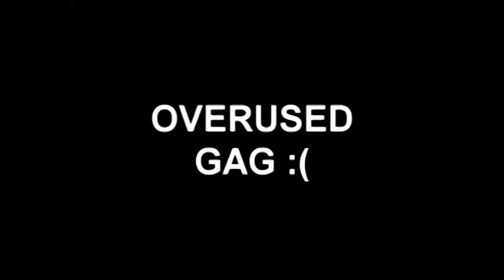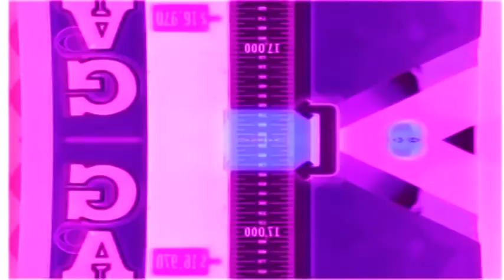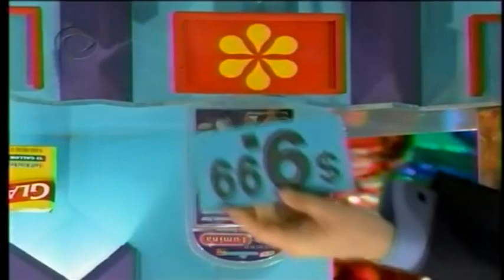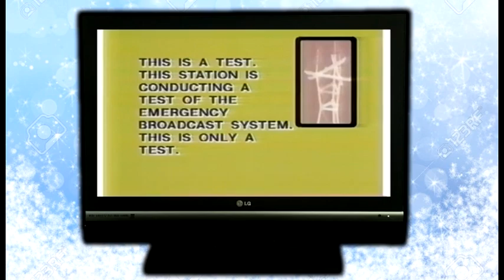The POOP is Right - Christmas 2018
Well, this is it folks! Our very last YTP video for 2018, just a big Christmas POOP and a jerky one for your consideration!

And also, why not enjoy a Happy Holiday altogether?